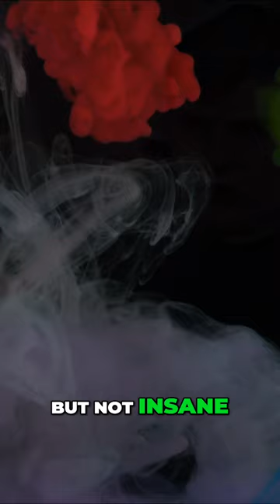Inside the Mind of PAUL DENYER | The FRANKSTON SERIAL KILLER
Join us as we delve into the chilling tale of one of Australia's most notorious serial killers – Paul Denyer,  or Paula Denyer, aka "The Frankston Serial Killer". In this gripping true crime documentary, we unravel the dark psyche of a man who terrorized an entire community. From his troubled childhood to his reign of terror in the suburbs of Melbourne, we explore the warning signs of psychopathy and the tragic consequences of ignoring them. Through interviews with psychologists, forensic experts, and archival footage, we piece together the shocking story of Paul Denyer and his brutal murders. Don't miss this compelling journey into the mind of a cold-blooded killer.

🤔 Did you know about Paul Denyer's crimes before? Share your thoughts and opinions in the comments below!

If you're fascinated by true crime stories that send shivers down your spine, don't miss this video.

paula denyer
paul denyer
paul denier
paula denier
Melbourne, Australia
Australian serial killer
frankston serial killer
john paul college
gender reassignment surgery
denied parole
police interview
paul denyer documentary
paul denyer confession
The Frankenstein of Serial Killers
1987 slasher film The Stepfather
kangaroo
kangaroos
cats
cat
paul denyer now
trans
transgender
transgender serial killer
transexual
transsexual serial killer
trans serial killer
gay serial killer
gay Australian
trans Australian
paul denyer today
perth australia

worlds most evil killers
documentary about serial killers
skd
mrballen
mr ballen
mrbeast
mr beast
rotten mango
rottenmango
dna
dna evidence
mindhunters
mindhunter
mind hunters
mind hunter
recent serial killer
recently caught
recently captured
recently arrested
new serial killer
new serial killers

real serial killer
narrated by
sexy voice
Hot voice
read in sexy voice
Infamous killers
Criminal psychology
Forensic science
Historical true crime
Cold case investigation
Crime scene analysis
Famous solved cases
Serial killer psychology

YoutubeBlack
YouTube black
Small youtuber
Smallyoutuber
Repost
YouTube community

How to Dael
HowToDealYT
HowToDealYouTube
How2Deal
How 2 Deal
HowTo deal
childhood trauma
famous serial killers
famous serial killer
true crime community
true crime enthusiast
True crime enthusiasts
investigative
troubled childhood
true crime
real crime
id
chilling crimes
psychopathic behavior
murder investigation
behavior analysis
criminal minds
crime stories
crime history
double life